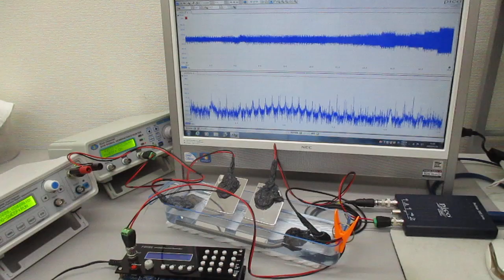４種類のスイープ発振による超音波実験